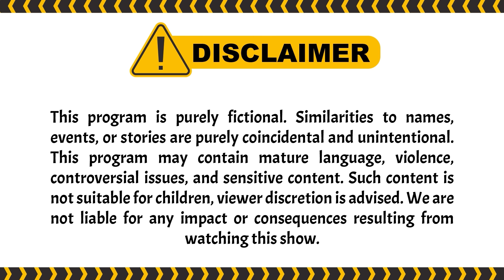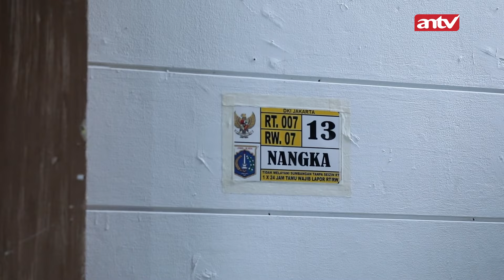Anna Menunggu Dennis Yang Tak Kunjung Pulang | Bawang Putih Berkulit Merah ANTV Eps 141 (1/6)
000004
004048